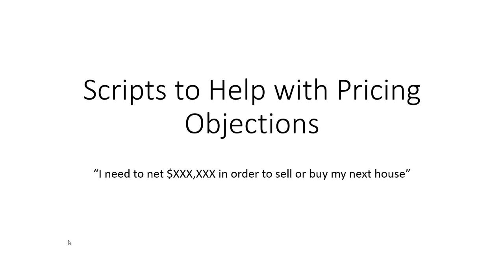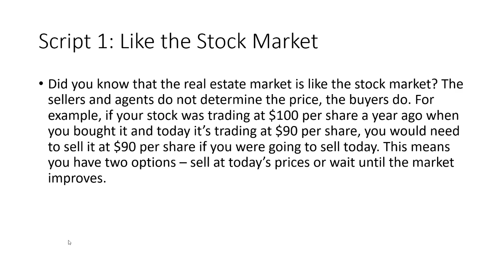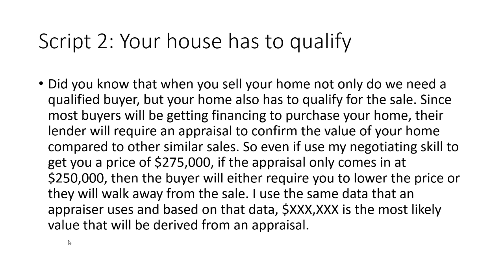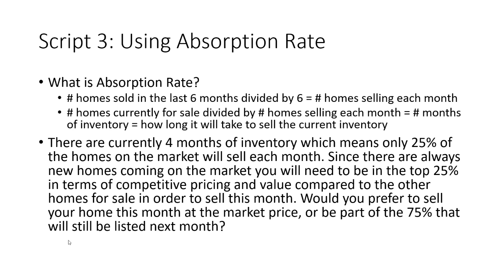Pricing Objection Scripts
A few scripts to help you, help the seller, understand the importance of pricing the home based on market conditions, not what they "want" to make on the sale.